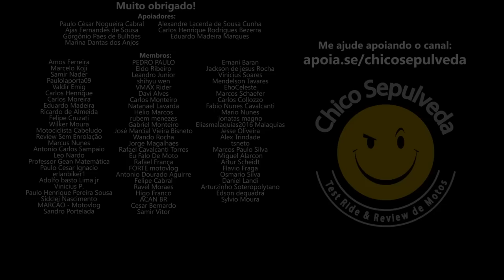Test Ride Bajaj Dominar 400 e Dominar 200